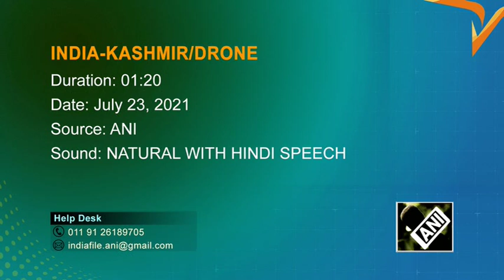Security personnel shoot down explosive-laden drone in Indian Kashmir